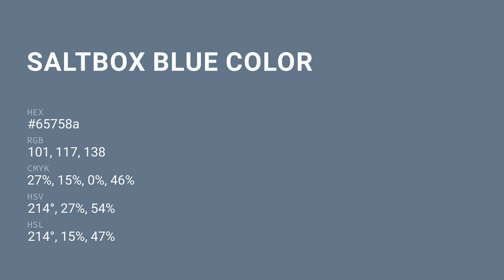Saltbox Blue color 65758a hex color - Blue color - Warm color 65758a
What color is Saltbox Blue ? 65758a hex color - Blue color - Warm color 65758a

Hex 65758a Color Code is also known as Saltbox Blue color.